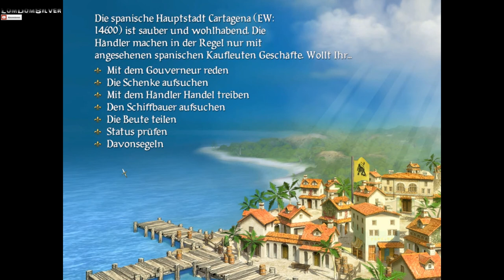PIRATES ★ Sid Meier ★ #006 - Die Reise nach Coro ★ Lets Play Pirates ★ [HD+] deutsch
In der letzten Folge erhielten wir von Bart Roberts Informationen über unsere Schwester. Diese soll sich in der Gegend rund um Coro aufhalten. Also planen wir diese längere Reise und rüsten uns mit Proviant aus um dann direkt loszufahren. Immerhin wollen wir wissen was mit unserer Schwester ist. Los geht die Reise...

PIRATES
Genre: Genre-Mix
Entwickelt von Firaxis
Release: 2005 (PC)
Version: Full-Version
Erhältlich bei eBay, Amazon

UND NICHT VERGESSEN : GAMING IS NOT A CRIME !